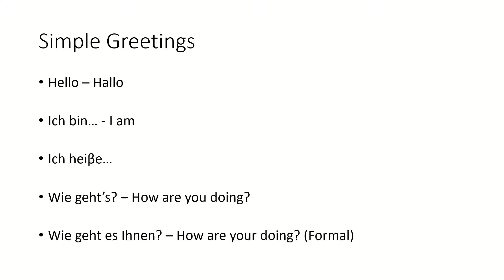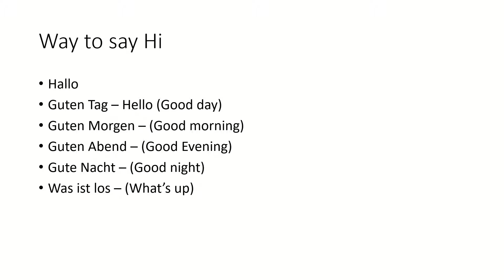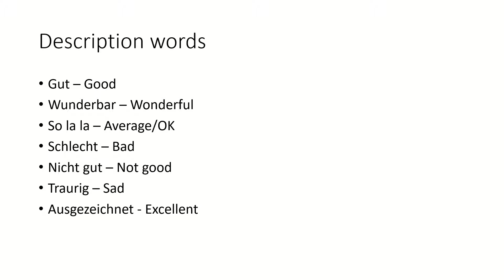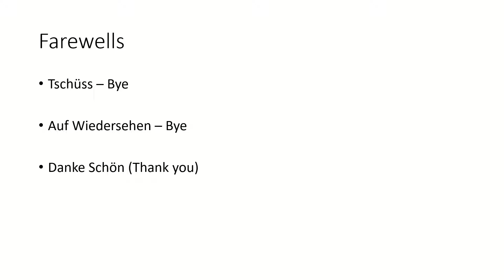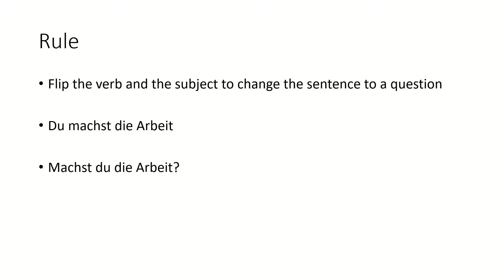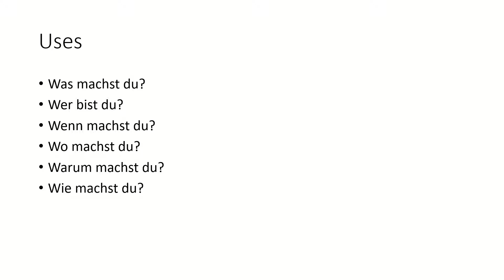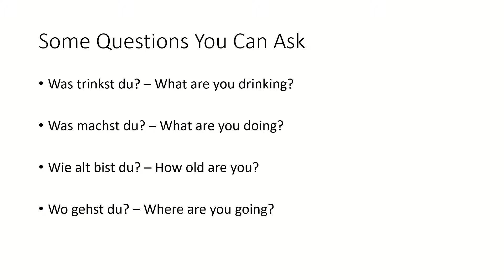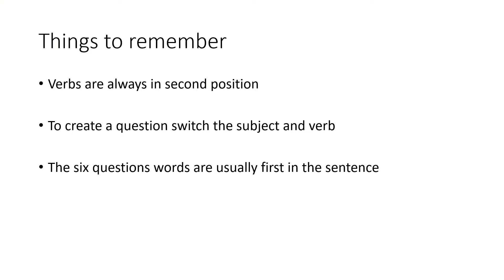How to Greet and Ask Questions in German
Learn how to say simple greetings and ask questions to anyone in German!

Extra Work: Create a mini dialogue with at least a total of six sentences. Have two different people in the dialogue.